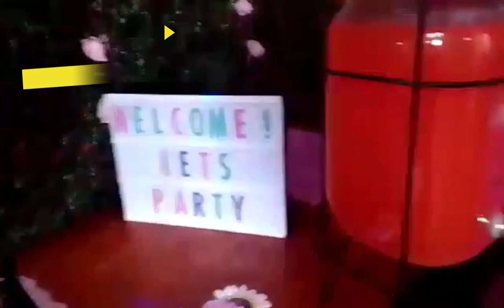Margareth 7th Birthday Celebration @ Gabales residence